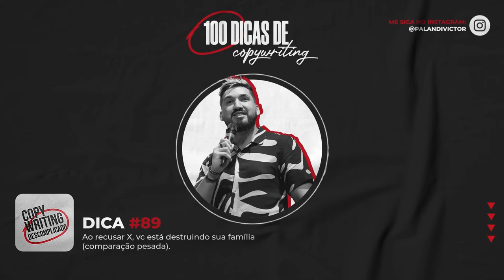Dicas de Copywriting #89 - Comparação Pesada